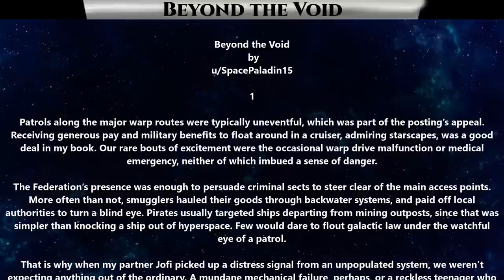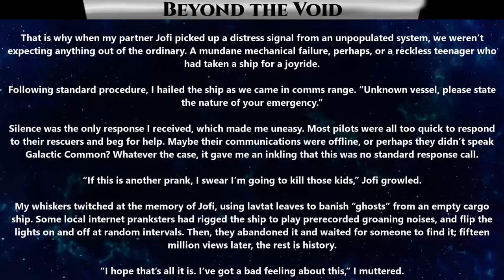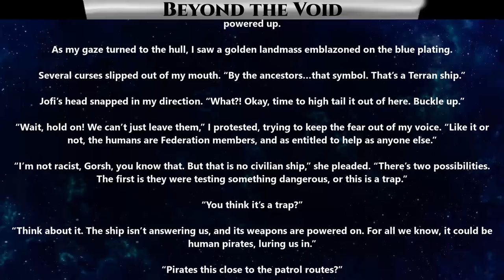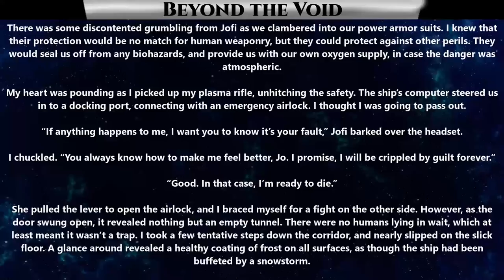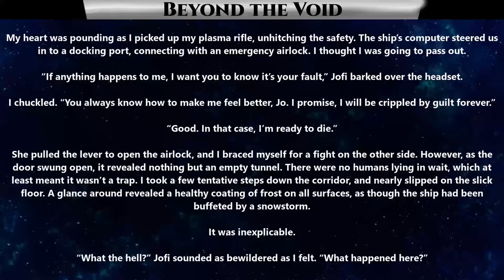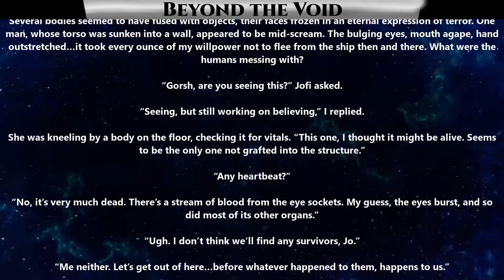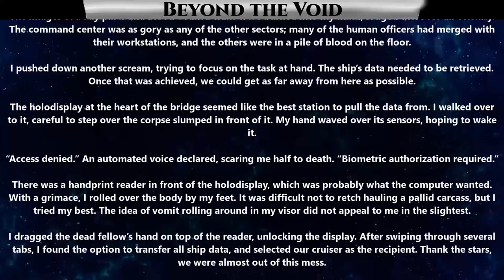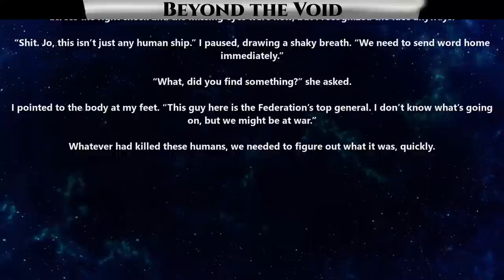Beyond The Void Ch.1 of 9 | HFY Storytime | The Best Sci Fi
{TimeStamps}
00:00 Intro
00:20 Beyond The Void

Thank you to Tier 4 and 5 Patreons and Channel Members:
FallenAngeI
VulDwiin
James Kay
Ágoston Szabó
MrBishop077
angry t1t5
AzureKaizen
H-Town_F2
Brenton Verlo
john silva
LanScaper
William Howard
Sergeant Boomer
John Shafer
Brian Means
Elim Tevir
Henry Hammerhead
Trevor Smith
Slackers United
B-Robbo
Robothaus
Ithilia
Ryan Barkenhagen
Blue Dragon
Cam Maxwell
Casper Arnholtz
ANGRY MARINE
Lord Azrekahl
Arcaylian